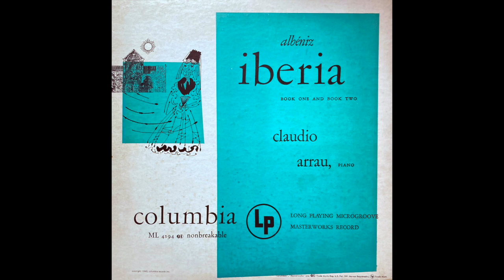74 Year Old Columbia LP! Claudio Arrau Plays Albéniz's Iberia - Books 1&2. (1949)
This is probably the oldest LP I have.  It was recorded in 1949, a year after Columbia began releasing the first commercial long-playing records on vinyl.  This record catches the great Chilean born pianist Claudio Arrau (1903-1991) playing in his prime.   Arrau provides an excellent interpretation of Albéniz's best known work.  The engineering of the album is as wonderful as the playing.   Lastly, it is amazing how well the record has held up, as I have many records which are decades newer that are noisier and not as clear as this long-time survivor.

Sides:
00:00 Iberia - Book 1
17:05 Iberia - Book 2

Details:
Album title:  Albeniz. Iberia
Released by:  Columbia Masterworks
Year released: 1949
Pianist:  Claudio Arrau